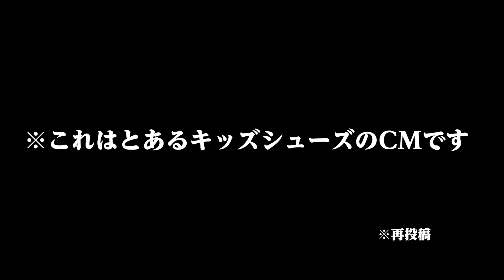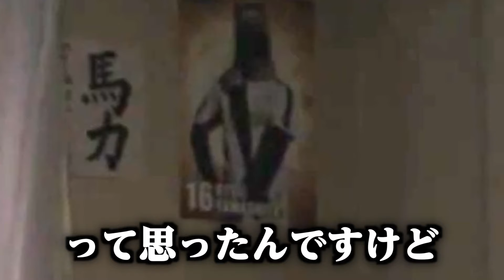【ヤバい】キッズシューズのCMがツッコミどころ満載な件wwwww